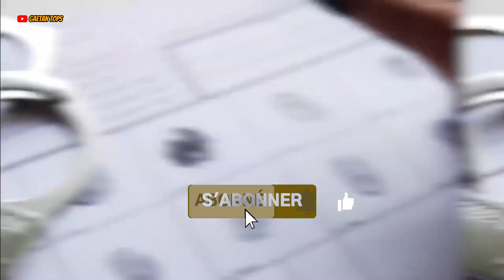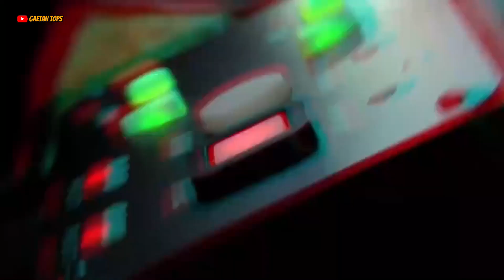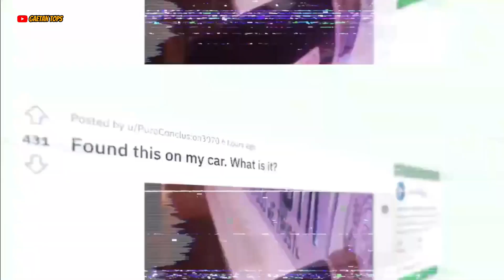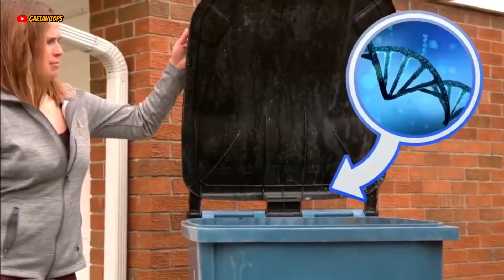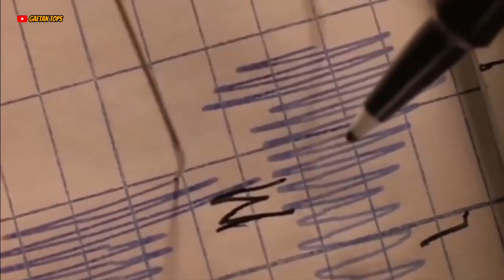Voici les secrets que la police vous cache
Des secrets incroyables que la police ne veut pas que vous connaissiez ! Ce sont les secrets de police les plus fous que la police ne veut pas que vous sachiez. pourquoi la police touche-t-elle toujours l'arrière de votre voiture lorsqu'elle vous arrête pourquoi devez-vous toujours refuser si un policier vous offre un verre d'eau et qu'est-ce que cela signifie si vous trouvez l'un de ces objets sur votre voiture après avoir parlé avec un policier aujourd'hui nous allons découvrir tous les secrets que la police ne veut pas que vous sachiez d'ici la fin de cette vidéo vous connaîtrez toutes leurs astuces et serez comment éviter d'être arrêté ou arrêter à nouveau